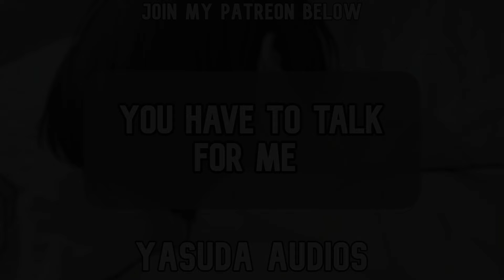Ignoring Your Boyfriend Because He Didn't Get You Food | ASMR [Silent Treatment] [Wholesome]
Thank you so much for listening to my audio If you loved the audio, please like and subscribe! it would mean a lot to me! also if you wanna stay notified of when I'm about to upload make sure to turn on that notification bell as well! so you won't miss a video! That's all, for now, thank you and I love you listener! see you in the next audio 🖤

(if you do ASMR scripts and you wanted me to try them out, you can send them to me on discord!)